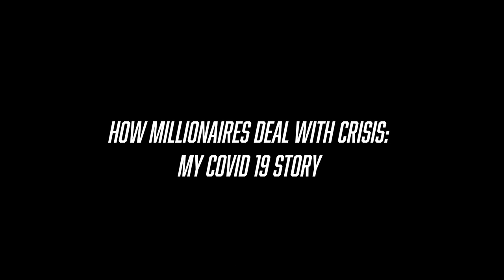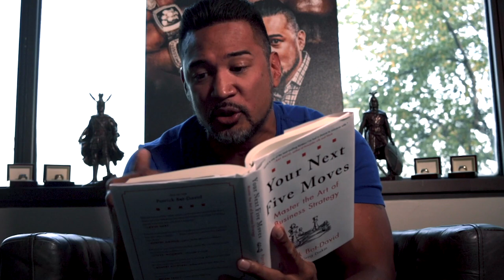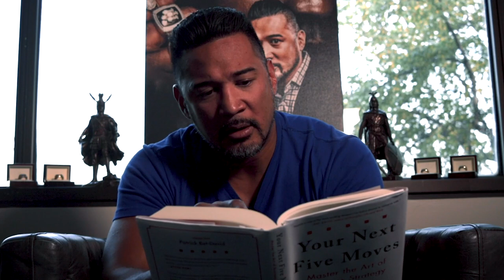How Millionaires Deal With Crisis: My COVID-19 Story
The one question you need to ask yourself before you BECOME a millionaire:

How do you respond to moments of crisis?